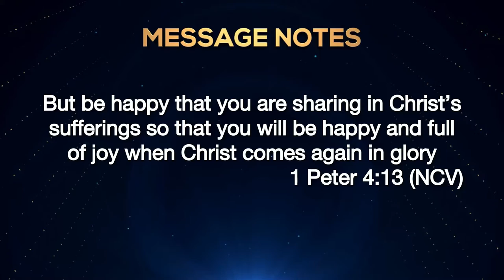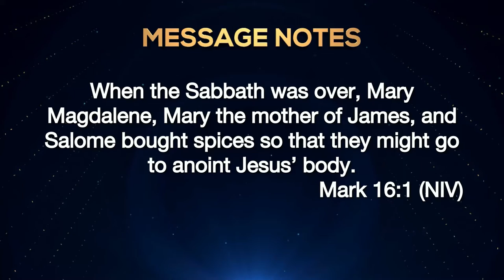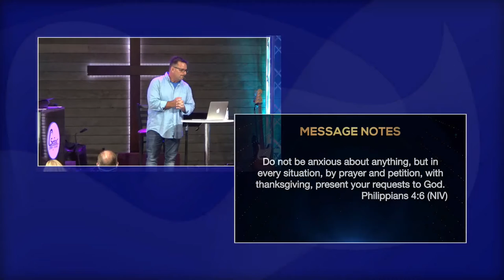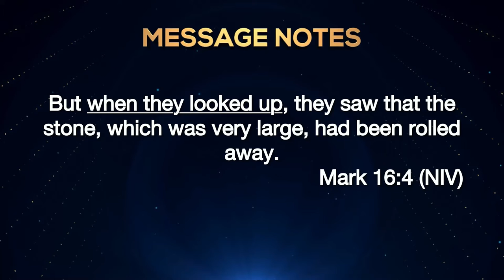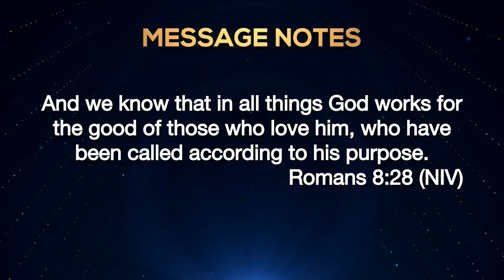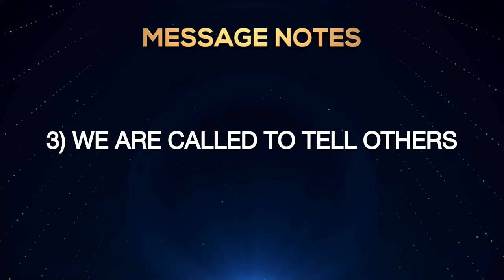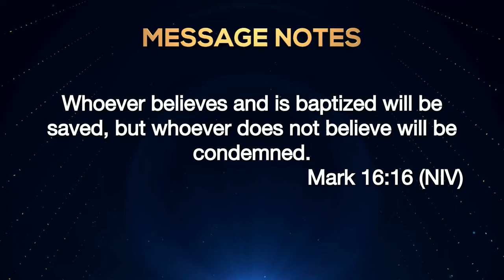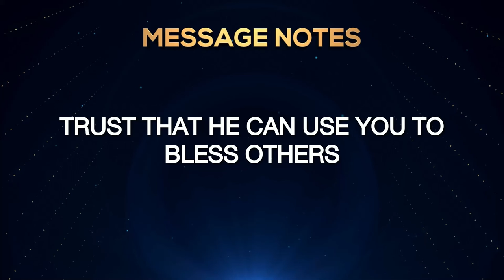Jesus series - Week 17 - God Keeps His Promises - 25 October 2020